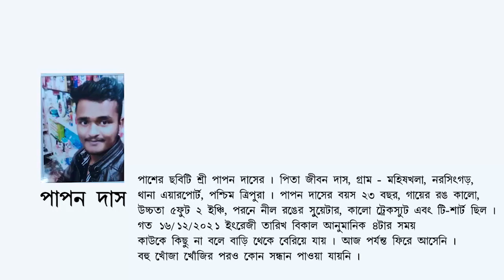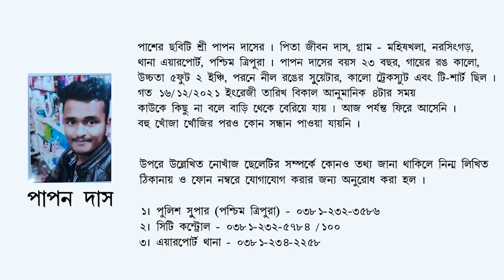Missing: Papan Das